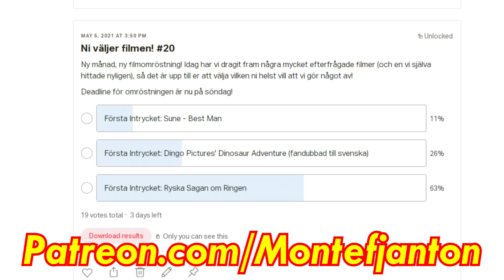Första Intrycket - Anastasia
Vi glor på Dingo Pictures äckliga mögfilm, Anastasia.

Box 64
281 21 Hässleholm

FÖLJ OSS!